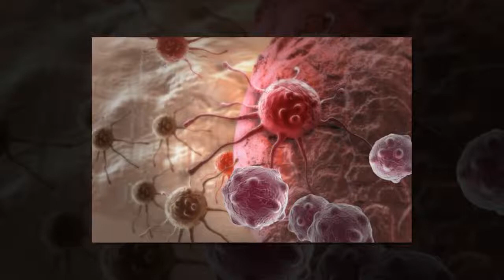방사선 노출이 큰 핸드폰 탑10